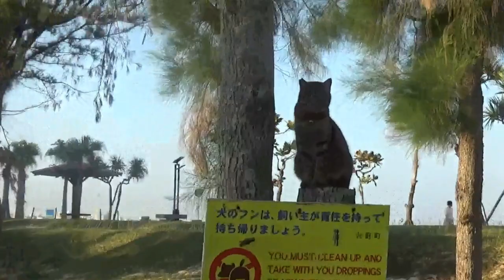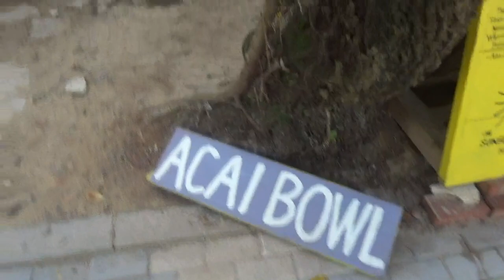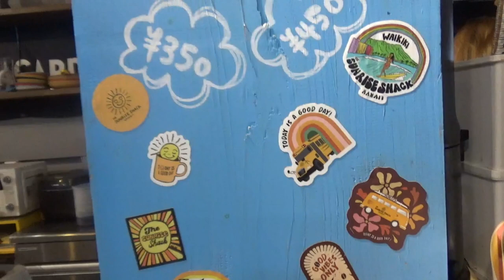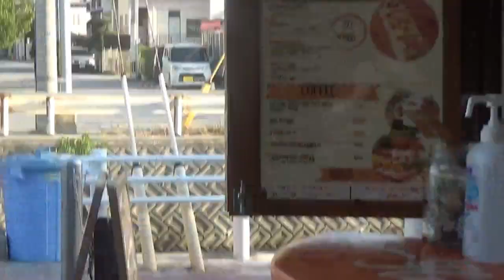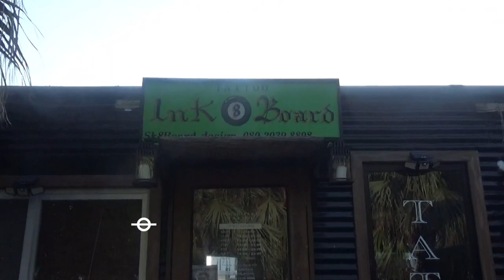Okinawa: Praia e CAFE beira mar. - BRASILEIROS NO Japão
Bem vindos, Neste video eu mostro um pouco de Araha Beach, uma pria localizada em Okinawa, Japao. onde saboreio comidinhas dos Cafes beira mar. comidas organicas e veganas.
Ative o "sino (NOTIFICAÇÕES) " para ser avisado sempre que tiver vídeo novo no canal
Visite o canal do meu mais novo parceiro*

 e seja muito feliz.